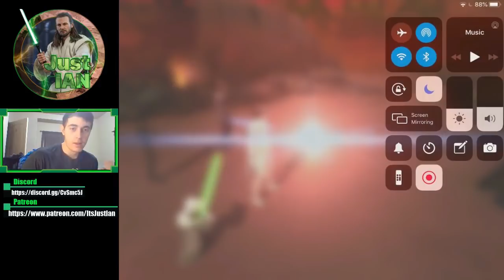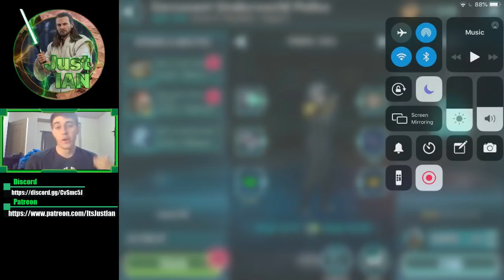[SWGoH] Testing the Limits with Padme vs Malak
Here we have a nice little vid covering how good the GR faction is with Padme and the limits of the team itself. To test out this team to its fullest, we went ahead and threw in CUP to see how good Padme really is. Hope ya enjoy